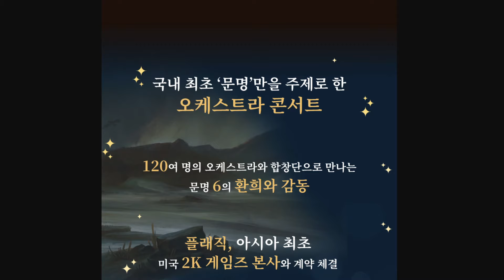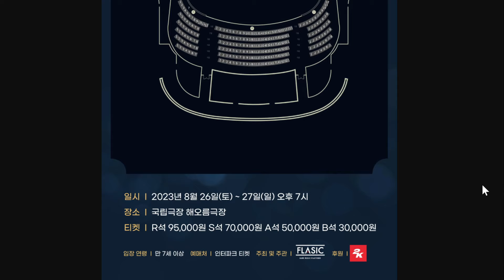[이벤트] 시드 마이어의 문명 심포니 초대장 배포 (종료)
시드 마이어의 문명 심포니 초대장(S석)을 총 5분에게 배포합니다.
1. 이벤트 참여 방법은 영상을 통해 정확하게 확인하시는게 유리합니다.
2. 진짜 문명6를 좋아하시는 분들이 참여하셨으면 합니다.
3. 클래식 공연에 혼자 가는 겁니다. 혼밥 레벨 정도 아싸력이 있어야합니다.
4. 8월 26일(토) 오후 7시 예정

커플의 경우 인터파크 예매를 이용해주세요. (니돈니산)